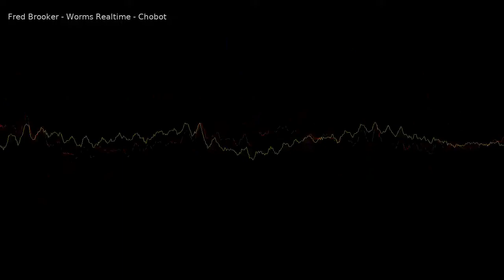Chobot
Worms Realtime soundtrack composed, recorded and mastered by Fred Brooker at Hero Music Company studio.